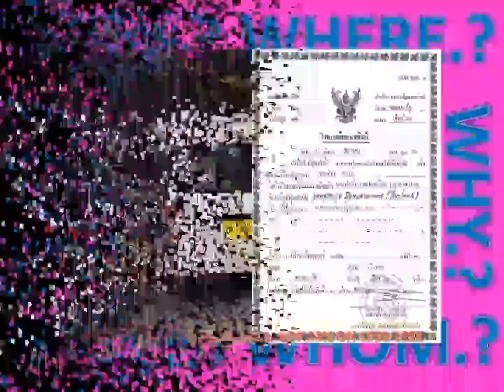LANNA#DISRUPTION_3#JAMIN_IOTAI#AI#MON_PARK#RINEN#KODAWARI#METTA#WORLDORDER#WORLDMOBILITY#NATURALLAWS